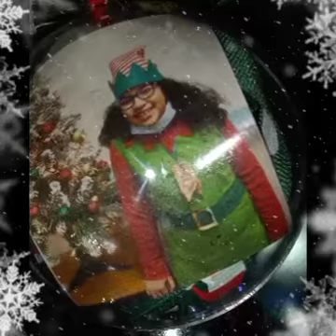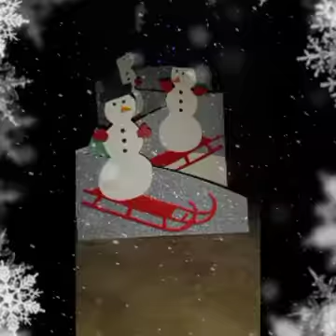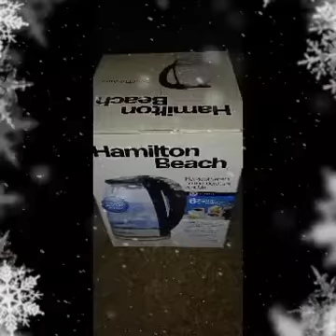#3 Christmas and holidays so enjoy it🎄🎅🏻⛄❄❤💚12/25/21***NOT OWN MY MUSIC!***